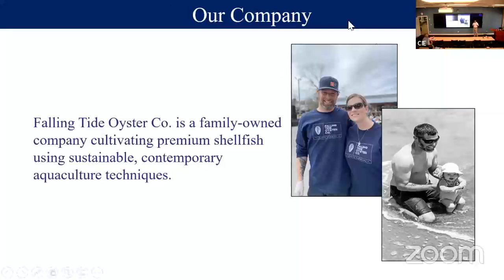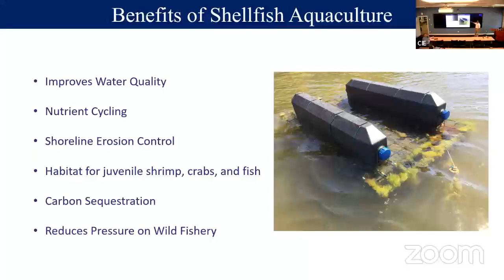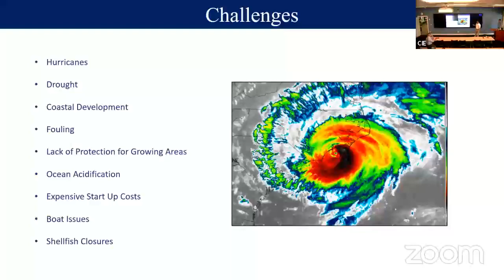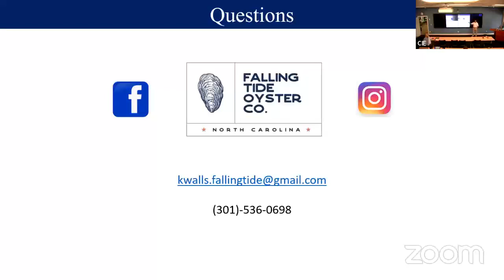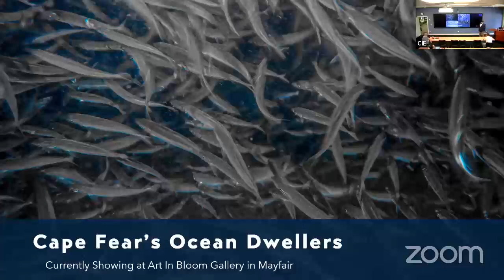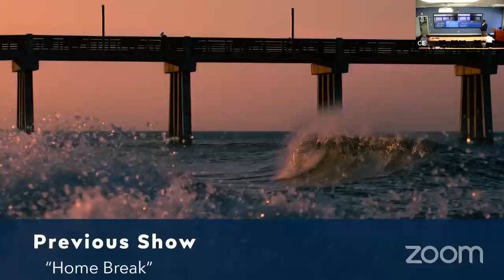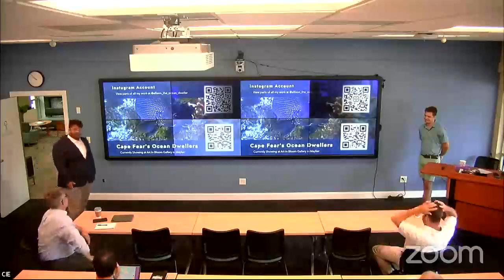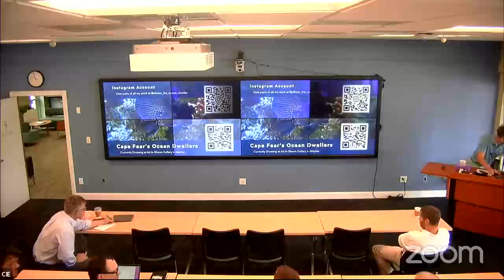1MC 6/21 Keith Walls from Falling Tide Oyster Co and Allison Bowman from Allison Bowman Photograph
Falling Tide Oyster: Local, family-owned company cultivating premium shellfish using sustainable, contemporary aquaculture techniques in Southeastern NC.

Allison Bowman Photograph: Allison Bowman is a surf photographer in Wilmington, NC. He captures surf, wildlife, and landscape photos.